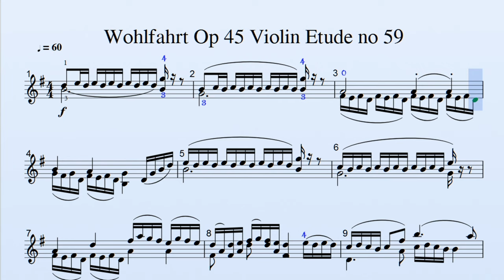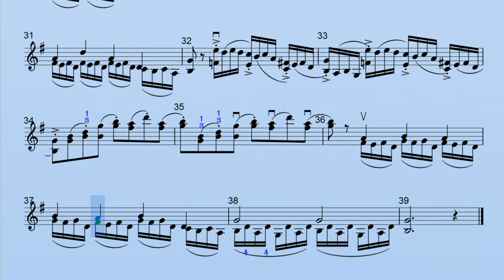Wohlfahrt Op 45 Violin Etude no 59 ♩=60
Wohlfahrt Op 45 Violin Etude no 59